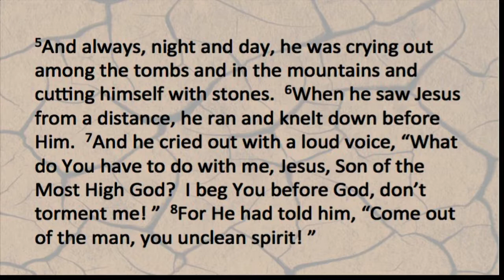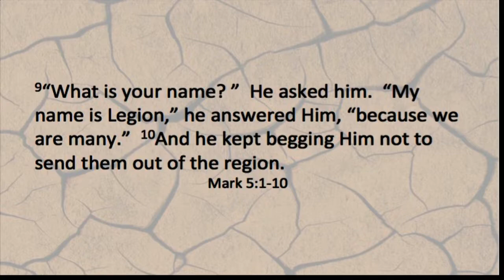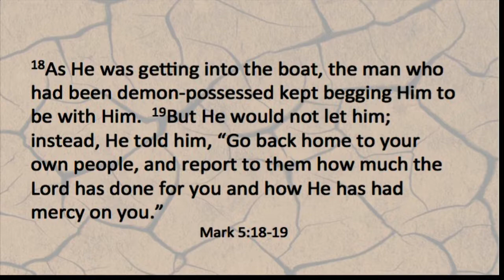The Other Side of Life